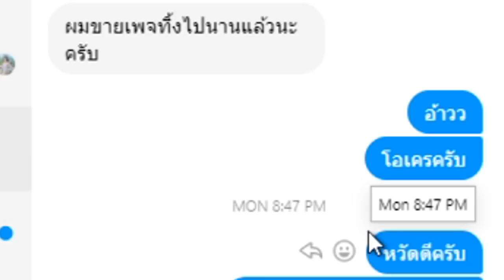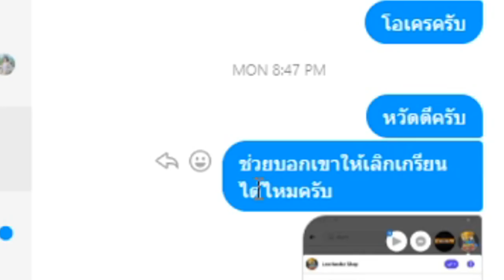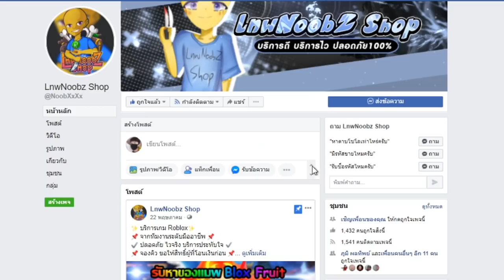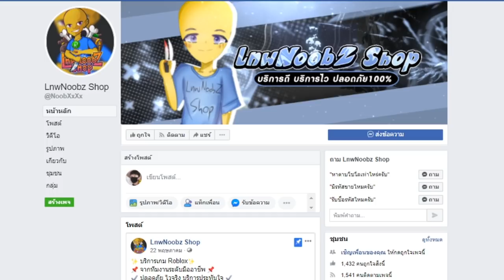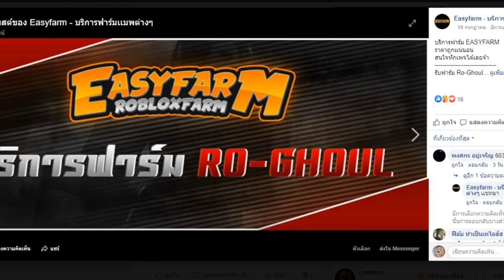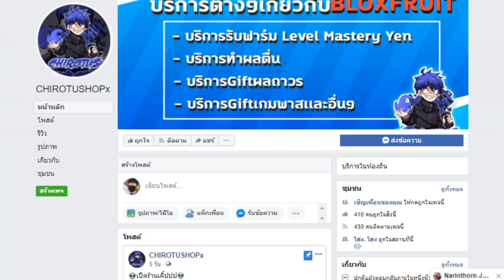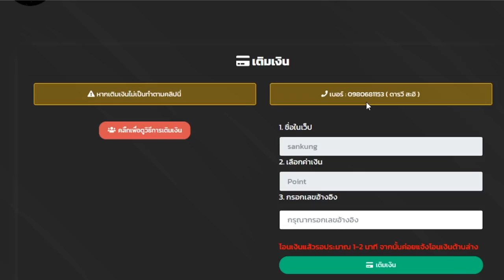ประจานร้านเกรียน: ผมขอโทษทุกคนด้วยครับ T^T